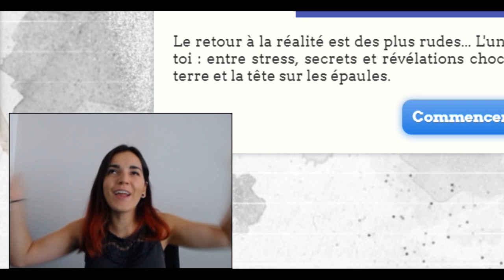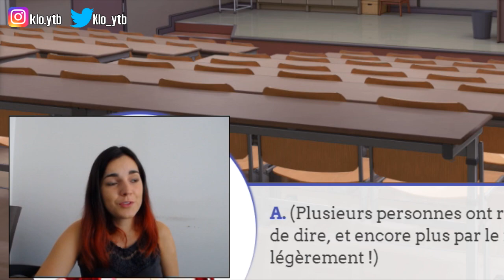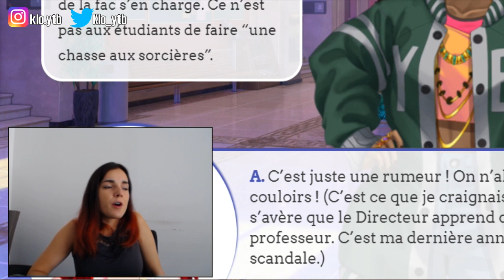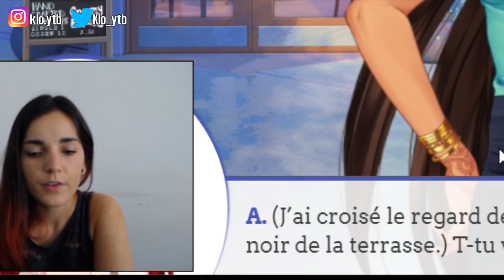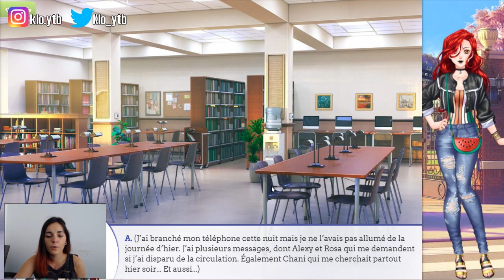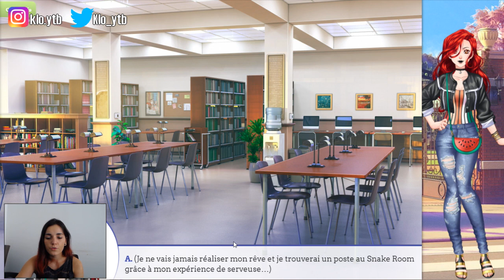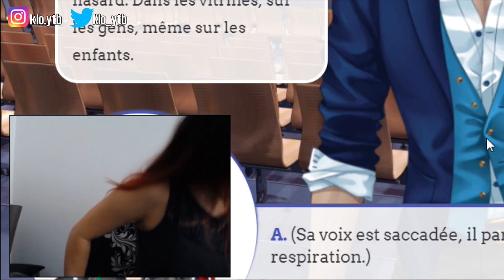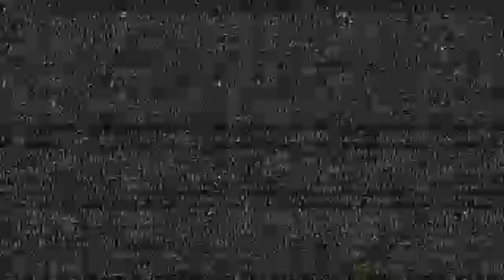CAMPUS LIFE [HD] 🎓 [RAYAN] • ÉPISODE 8 • SOUS PRESSION (Et c'est graaaaave la merde..)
Si tu as aimé ma vidéo, mon contenu, tu peux désormais me soutenir et soutenir la chaîne sur TIPEEE :
Merci beaucoup à ceux qui auront la possibilité et l'envie de le faire ♥

AMOUR SUCRÉ CAMPUS LIFE
Sur mobile, pc et tablette • IOS et Android

Découvre la vie de ta Sucrette à la FAC.

Prête pour une nouvelle aventure ? Incarne une jeune étudiante en dernière année d’études, rencontre des personnages hauts en couleurs et aux personnalités variées, et qui sait ? Tu trouveras peut-être l’amour...

Version courte de l'épisode 8 d'Amour Sucré Campus Life. Les scènes superflues sont retirées pour ne garder que le principal. Plus les épisodes passent, plus c'est compliqué de retirer des parties, à terme peut être que je n'aurais plus rien à enlever, nous verrons bien par la suite. ♥

Toujours avec Amour & Humour,
Mlle Klo